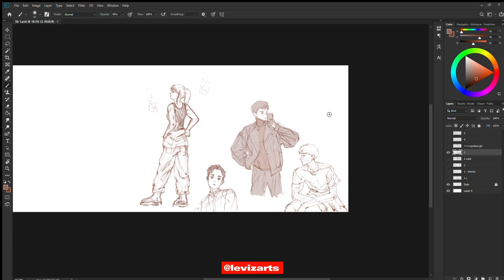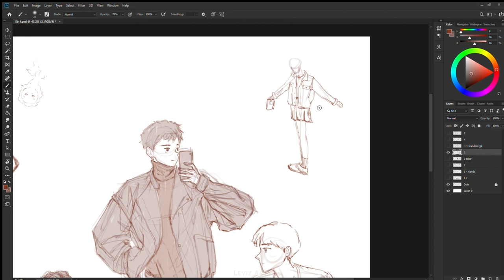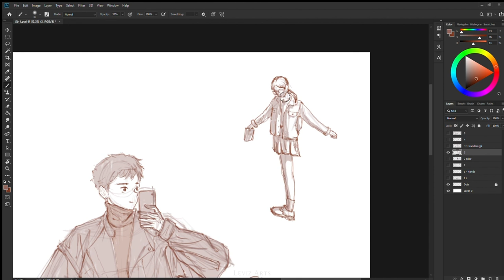🌼 How to Figure Sketch - Croquis Style